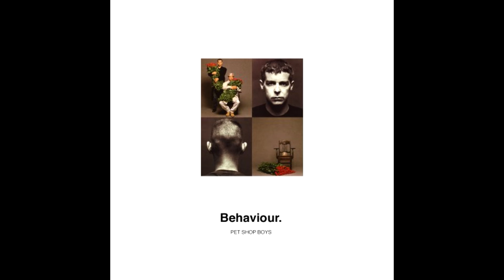Pet Shop Boys - Being Boring (Slowed)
Song: Being Boring.
Artist: Pet Shop Boys.
Album: Behaviour.
Year: 1990.